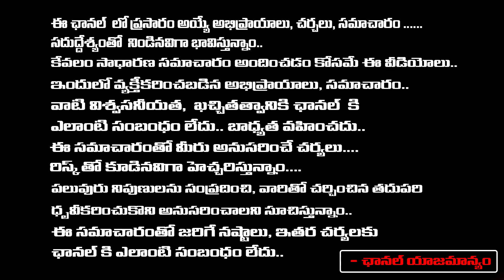Sania Mirza and Shoaib Malik to announce divorced | First Telugu digital